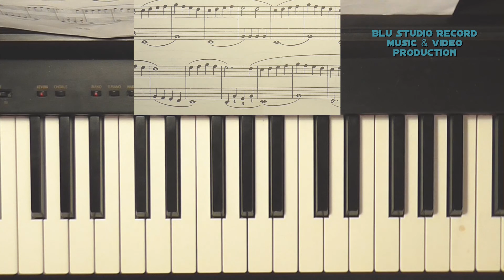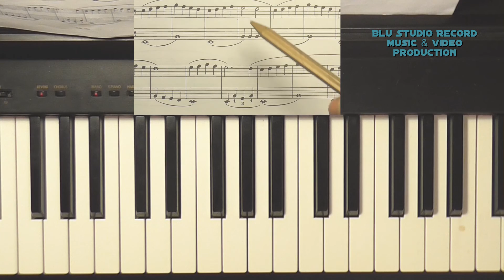[24] Lezioni di pianoforte a mani unite - School of piano - Beyer esercizio n.15 pagina 24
ACQUISTA CORSO COMPLETO METODO BEYER - SCUOLA PREPARATORIA PIANISTICA:
ACQUISTA CORSO ACCORDI E TONALITA' - TUTTI GLI ACCORDI AL PIANOFORTE:

Metodo Beyer Lezioni di pianoforte - Parte 24  Esercizio n.15 pagina 24

Ciao ragazzi! In questi video imparerete come suonare il pianoforte, studiando la tecnica dall'impostazione classica.

- - - - - - LINK UTILI - - - - - -